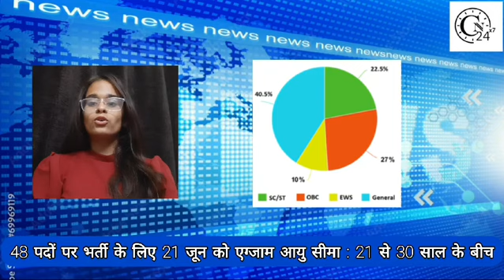UPSC ने जारी किया IES, ISS भर्ती के लिए परीक्षा का नोटिफिकेशन?